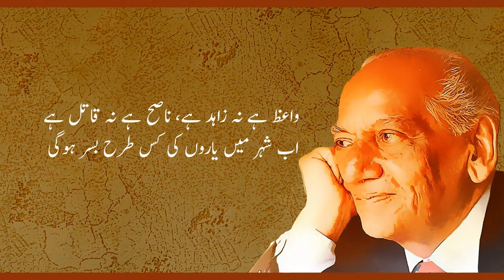Faiz's Ghazal selected by Mr. Suhail Asghar, famous actor of Pakistan.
Kab Thehray Ga Dard Ae Dil, Kab Raat Basar Hogee - This ghazal is selected for our channel by Mr. Suhail Asghar, known TV actor of Pakistan. Thank You Suhail.